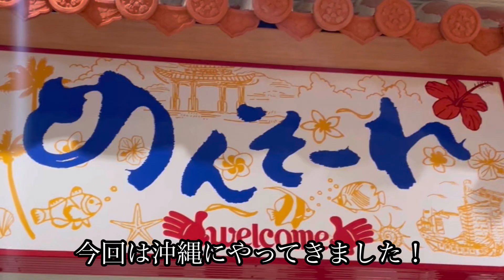冬のイカ釣りといえば！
今回は2泊3日で沖縄観光もしながら大好きな釣りをしに行ってきました🎣
今回がイカ釣り3回目！そしてなんと！！初めてのティップランでした。。
そんな私でもイカを釣ることができてとても嬉しかったですー♪🧡
〜沖縄の観光した場所〜
・アメリカンビレッジ
・万座毛
・古宇利島
・ハートロック
・国際通り
・残波岬

機会があれば是非行ってみてください⭐️